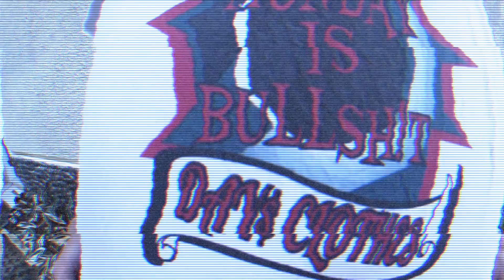DoonBooo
Jakarta rolling kep rolling